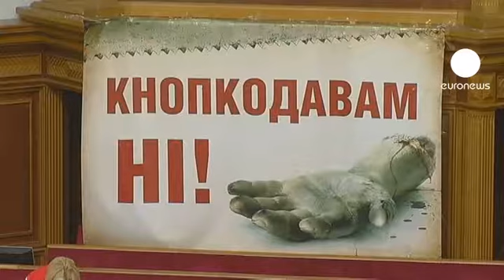Ukraine's Klychko defiantly defends parliament protest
Opposition parties in Ukraine have blocked parliament in protest, paralysing the legislature since February 5.

They accuse the ruling Party of Regions of unfair proxy voting for absent colleagues, which is done via a button system.

The Party of Regions says any change to the system should be addressed with dialogue not protest.

"To solve this issue, let's sit down, analyse the situation together with experts and make a decision," said Oleksandr Yefremov of the Party of Regions.

Former boxing champion Vitaliy Klychko, who heads up the liberal "Oudar" party, disagrees:

"There is no will to solve this issue. They want to keep pushing all these buttons at the same time, like playing the piano," Klychko said.

"Oudar" and other opposition groups say all members of parliament should show up to vote in person.

The deadlock shows how difficult it could be for President Victor Yanukovich and his Party of Regions to pass laws ahead of 2015 elections if a resolution is not found.